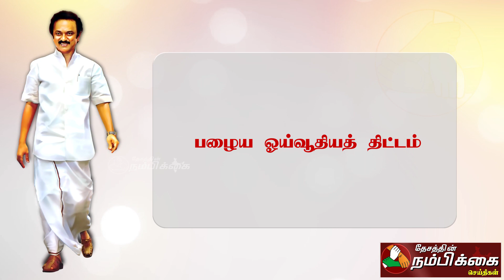விடியல் தருவாரா முதல்வர் ஸ்டாலின்!? தேர்தல் அறிக்கை 2021 || MK STALIN || DMK